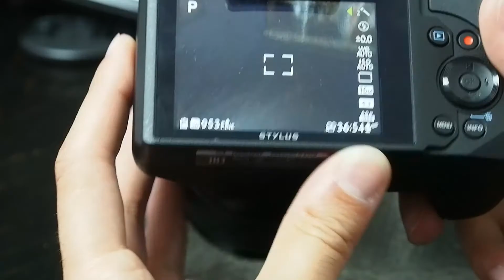Olympus Stylus SP-100 : brzi test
Na testu smo imali Olympusovu ultrazum fotoaparat Stylus SP-100 koji nudi posebno optičko tražilo za fokusiranje zumiranih objekata. Uz 16MP senzor s 24-1200 mm objektivom (50x optički zum) može snimati i 1080p video pri 60 fps. Više pogledajte u našoj recenziji na